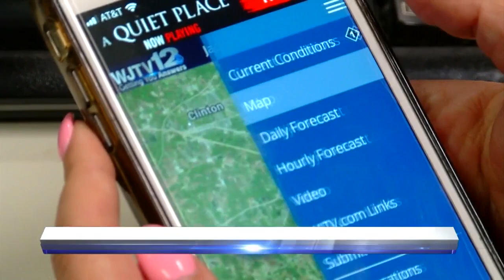Severe weather threat impacting schools